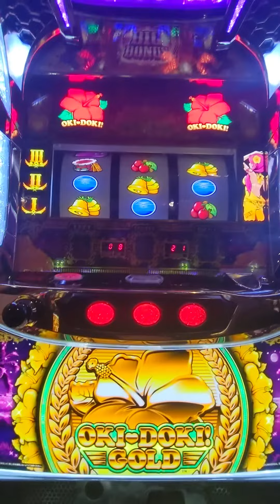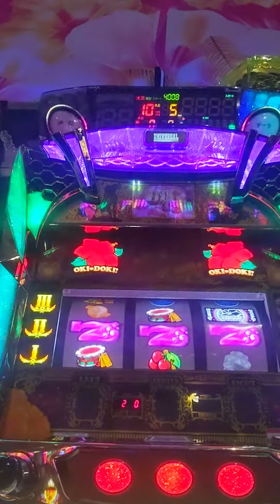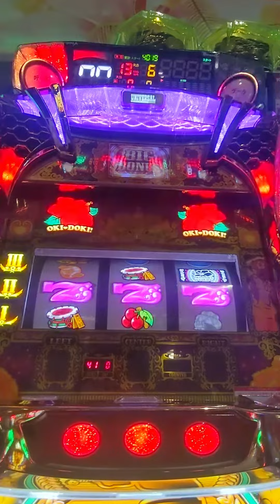Slot #400 Okidoki Gold #20240907 | Pachislot Activity Diary - NgDinhNha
スロット #400 沖ドキゴールド #20240907 | パチスロ稼働日記 - NgDinhNha